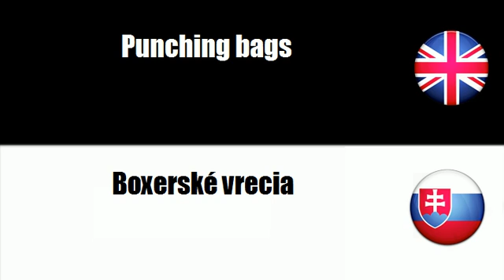FROM SLOVAK TO ENGLISH = Boxerskı vıstroj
frenchwithvincent FROM SLOVAK TO ENGLISH = Boxerskı vıstroj